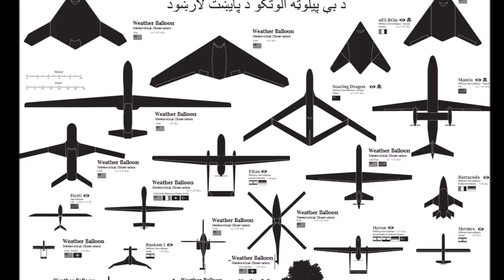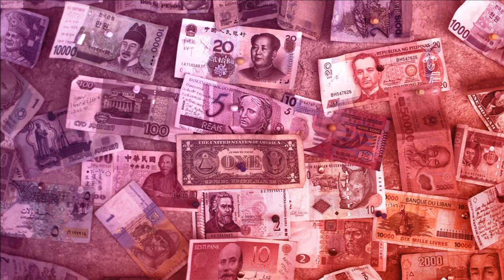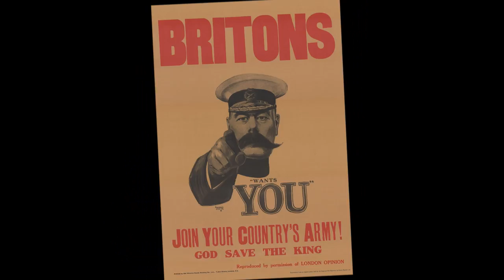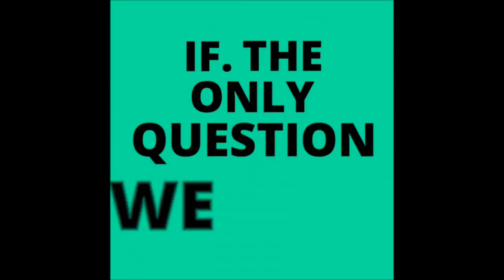World War 3 "IF" The war has begun!?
In this video we are going to ask IF 'today' we are actually in the grip of world war 3.
We will look at recent events and compare them to events that triggered World War 1 and World War 2.
 Remember that at the start of these two huge global conflicts, they were not named world wars.
 They became world wars slowly as different crisis rolled out and spread from country to country.
Countries became allied and others enemies.
Fighting in ever more vicious battles with more and more advanced weaponry, the death toll from both wars reaching 100 million people.
Are we seeing events that could lead to a war with a death toll that would surpass the number of dead from theses world’s wars.

This week Hurricane Irma is sweeping through the Caribbean and heading to the US.
Its causing massive amounts of damage and loss of life.
This hurricane’s fierce winds smashed into the northern coast of Cuba on Friday night.
This massive storm moving closer to landfall, now a Category 5 storm with winds hitting speeds of 165mph is expected to hit the Florida Keys Sunday.
Forecasters with the National Hurricane Center say the storm's wind speeds will increase after Irma passes Cuba then slips into the extremely warm waters near the Keys.
Massive evacuations have been taking place as people brace for the worse weather we have seen in decades.
This storm being the biggest many have ever seen, has the internet a buzz.
Why are we seeing such ferocious weather?
Is there a man-made cause?
Are nefarious groups creating and controlling these storms?
Let’s take a look at weather control.
Do governments really control the weather?